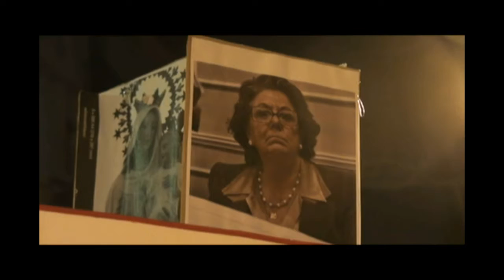espaiPaís Valencià estrena local a Gràcia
Gràcia .- Els amics del espaiPaís Valencià han estrenat local a Gràcia: Espai valencià. Falles, traques ... faltava la paella.